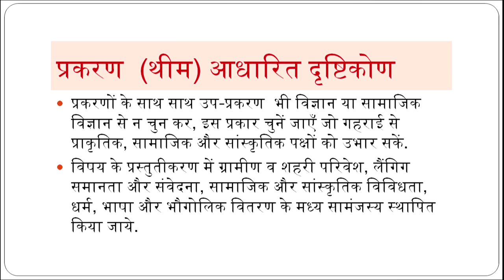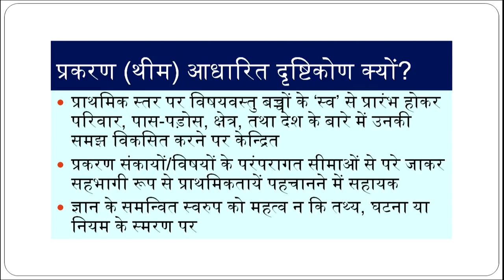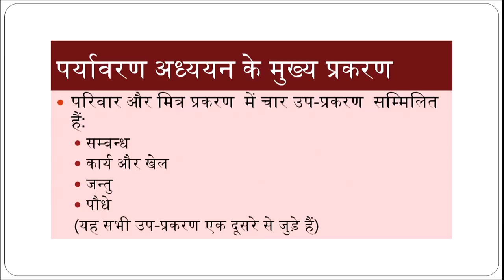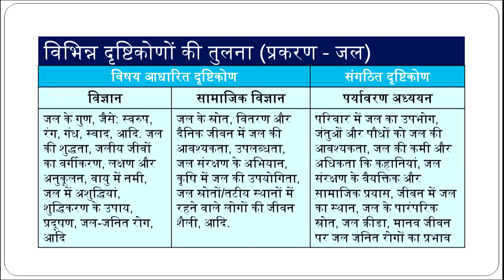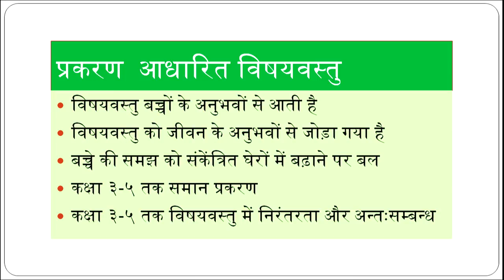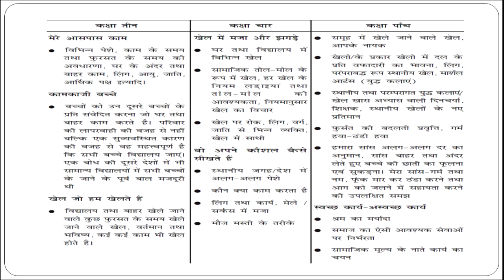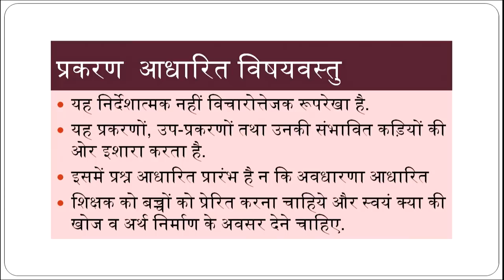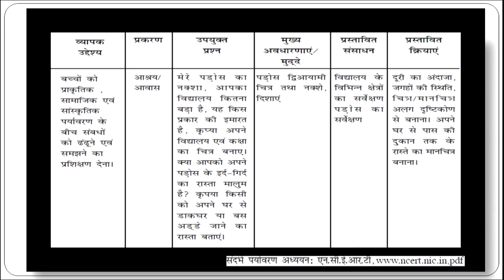Paryavaran Adhyayan mein Visheshvastu ka Prakaran(Theem) Aadharit Sangatan